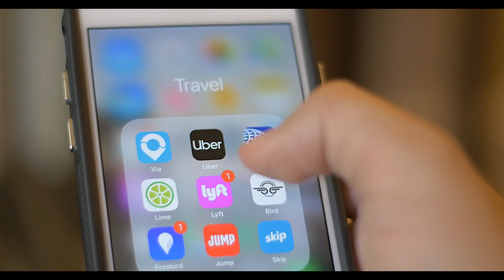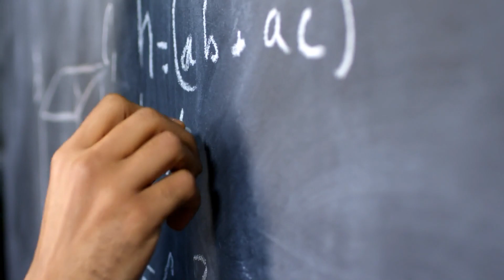Curiosidades que nadie me pregunto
ke tal amigos, estuve ausente 3 semanas debido a un formateo de mi computadora, eso derivo a volver a instalar todo lo que tenia pero por fin pude  y vamos a darle recio nos vemos la próxima semana con un nuevo vídeo  preescolar

|Informativa de Realización|
Voz y Edición Realizada por Mi,
Información Obtenida de
de los calzones Calvin klein

mi  emo Instagram: moxdoxx

Natural - High
Guggenz - This Love

No están acomodadas cronológicamente
Gracias, nos vemos a la próxima :D